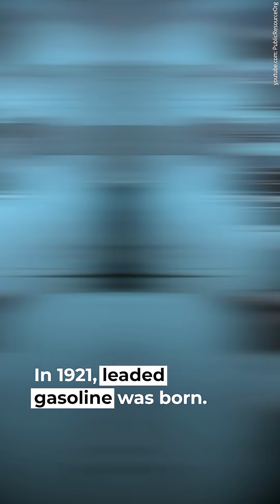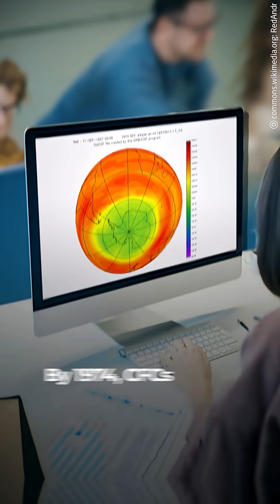3 Inventions That Accidentally Killed the Most People Ever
One scientist accidentally caused the death of millions of people, including himself.